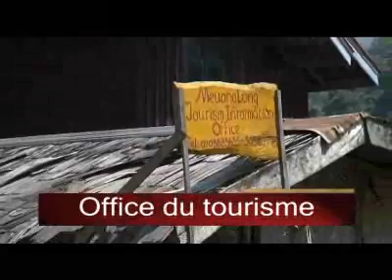Voyage au Laos Muang Long & Xieng Kok Maryse & Dany © Youtube